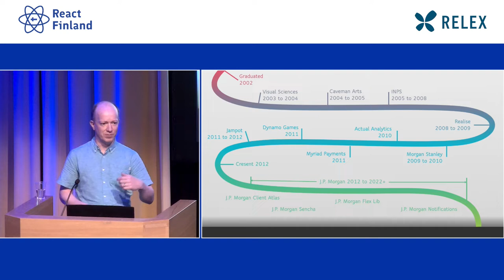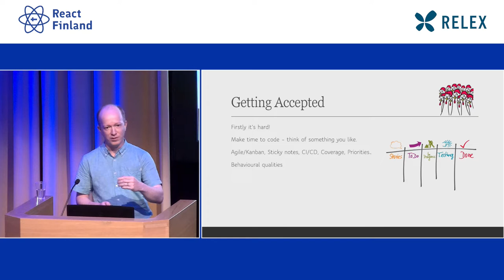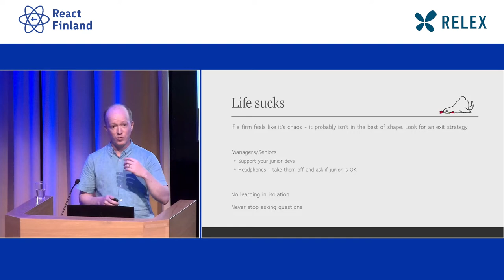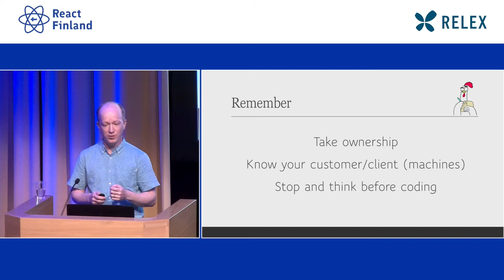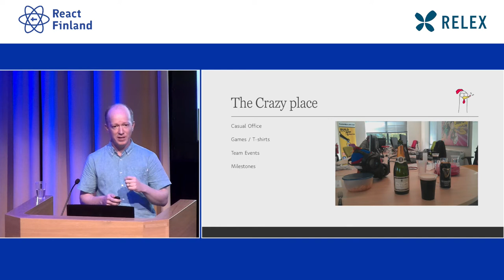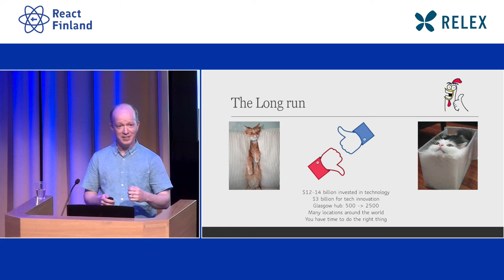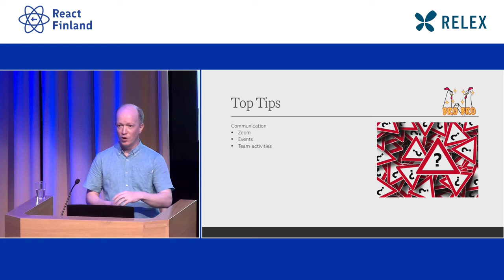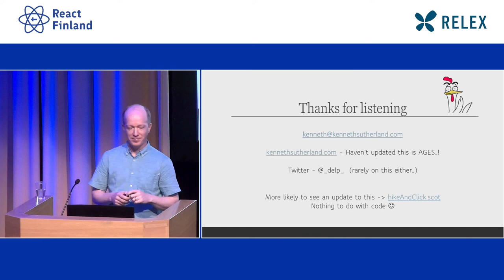Kenneth Sutherland - Notes to my younger self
Learn how to get the most out of the company you are in, whether it’s a dead end job, perhaps the company are on the brink of collapse, maybe you’ve hit the job jackpot and are working in the most fantastic start up. Always something to learn. What would I tell myself so that Monday mornings are not painful, but are instead something that can be looked forward to. You’re job can be fun (honestly)! And of course the code, all those things I’ve done or not done over the years – would I do it all again the same? No!